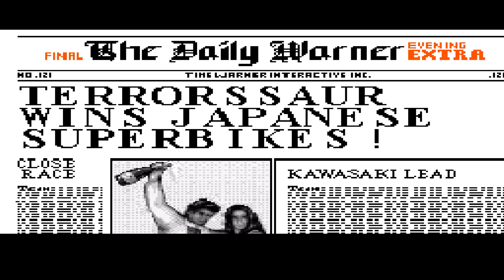Kawasaki Superbike Challenge #09 - Japão